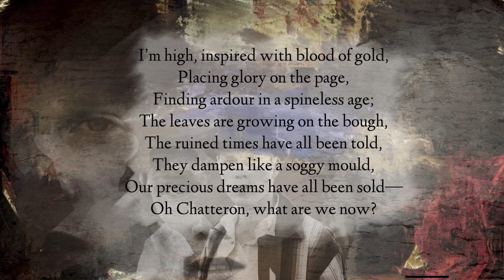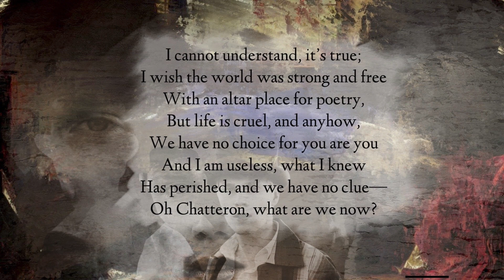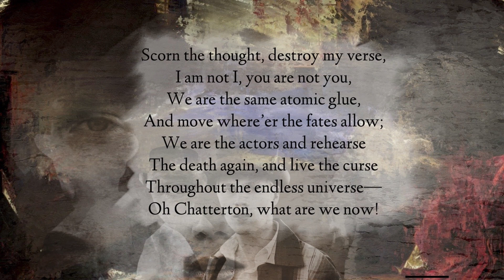Chatterton by Arthur L Wood - Original Poem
Chatterton by Arthur L Wood

I’m high, inspired with blood of gold,
Placing glory on the page,
Finding ardour in a spineless age;
The leaves are growing on the bough,
The ruined times have all been told,
They dampen like a soggy mould,
Our precious dreams have all been sold––
Oh Chatteron, what are we now?

What are we with the body gone?
Do we become eternalised,
Or is the ground but fertilised
With a poet’s dying vow?
The sun of yesterday has shone,
We’ve always met another one,
And with my death, another son––

Fearful drops grow on my cheek;
Are they a part of you and me?
They are salty like the northern sea,
They crawl between my furrowed brow;
Yon liquid sitting in the creek,
Is it the same our bodies leak?
Are we alone, seeking to seek?
Oh Chatterton, what are we now?

I cannot understand, it’s true;
I wish the world was strong and free
With an alter place for poetry,
But life is cruel, and anyhow,
We have no choice for you are you
And I am useless, what I knew
Has perished, and we have no clue––

Scorn the thought, destroy my verse,
I am not I, you are not you,
We are the same atomic glue,
And move where’er the fates allow;
We are the actors and rehearse
The death again, and live the curse
Throughout the endless universe––